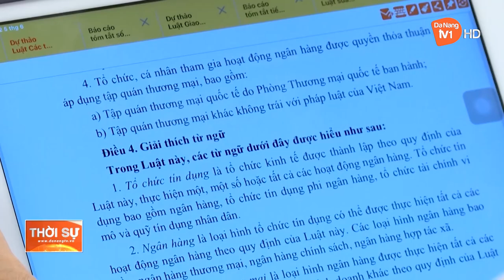THẢO LUẬN TỔ VỀ LUẬT TÀI NGUYÊN NƯỚC VÀ LUẬT CÁC TỔ CHỨC TÍN DỤNG